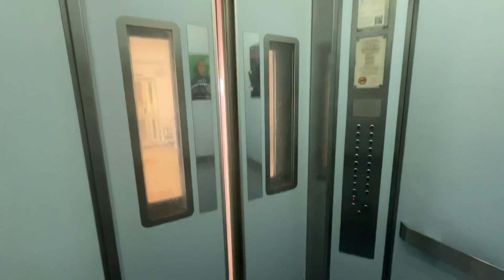(Toa Payoh) Block 171 - Fujitec Lift D #304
Video #304 9 November 2023